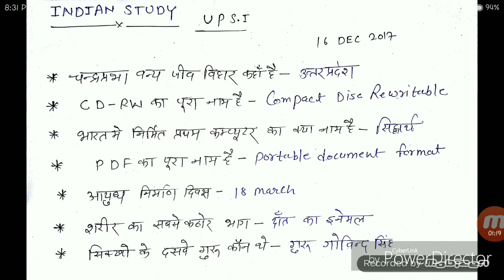Upsi 16 december 2017 first shift questions, upsi 16 Dec 2017 second shift questions by Indian study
Namaskaar dosto,
Is vedio mai 16 Dec 2017 ke upsi mai aye huye questions hai jisse apko ye pata chal jayega ki kis topic se questions arhe hai.
Ummid hai ki apko vedio pasand ayega.